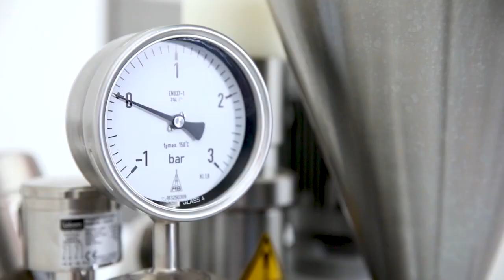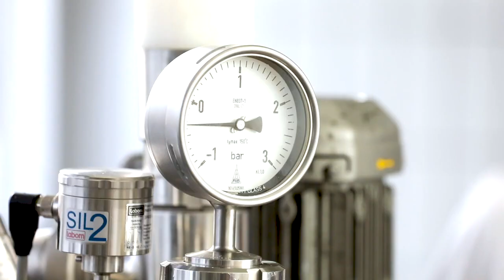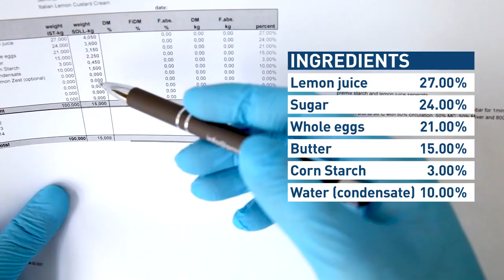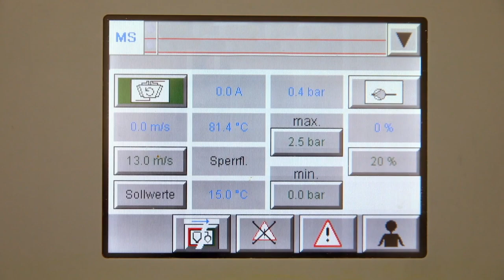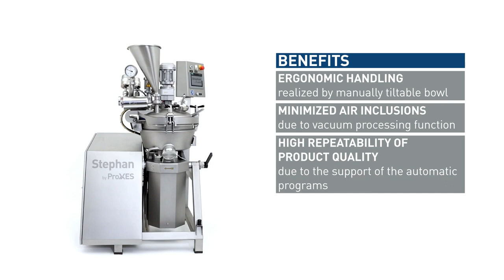德國Stephan UMSK直立式多功能乳化機-巧克力應用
真空,刀無段變速,雙層鍋,蒸氣加熱
可適用於生產各式巧克力
全自動標準化生產,產品品質穩定